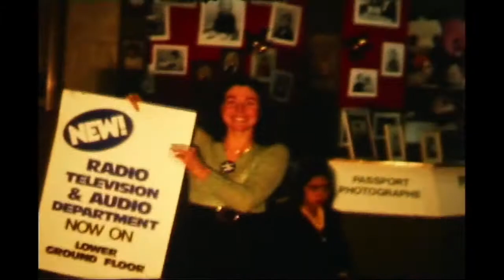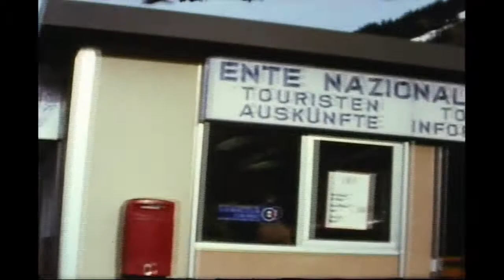Tileys entertaining 1960s in Surbiton